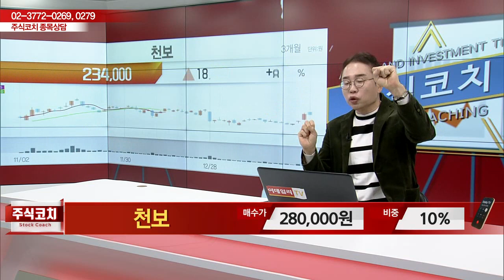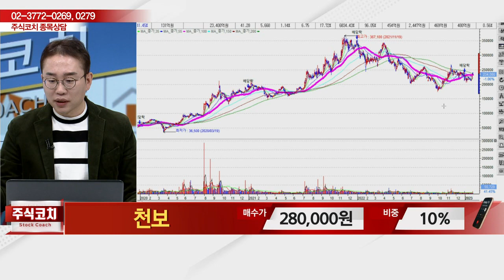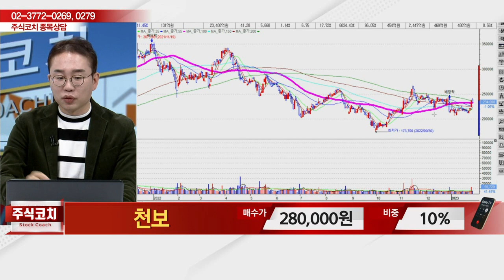천보(278280)_김현구 전문가_종목 상담 (20230128)